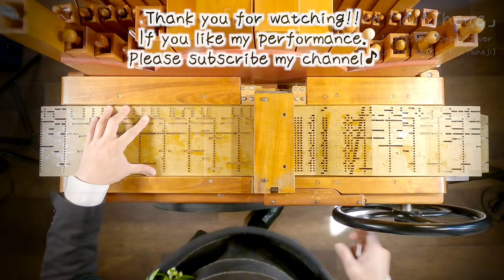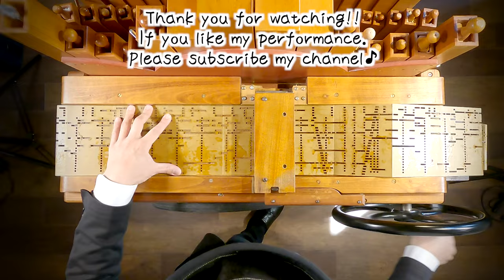「lupin the third theme 」Street Organ Cover (Yuji Ohno) /「ルパン三世のテーマ」手回しオルガン カバー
この動画は、字幕をオンにすると、アレンジのこだわった部分や、
小話などを見る事が出来ます♪是非字幕をオンにしてお楽しみ下さい。